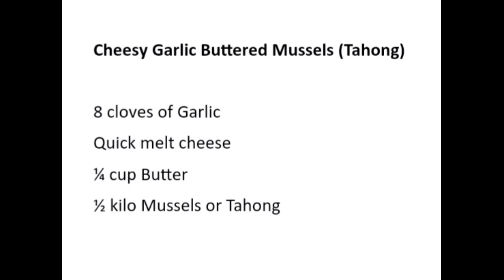Vlog#27 - Cheesy Baked Tahong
Hello Beshies I'm Lizz Valen and welcome to my 27th Vlog.

My video is about How to make Cheesy Bake Mussels or Tahong ❤️❤️❤️.

Hope to see you once again on my next vlog 😘❤️😘

Baked Tahong or Baked Mussels
Simple Baked Tahong
# Cheesy Garlic Buttered Mussels (Tahong)